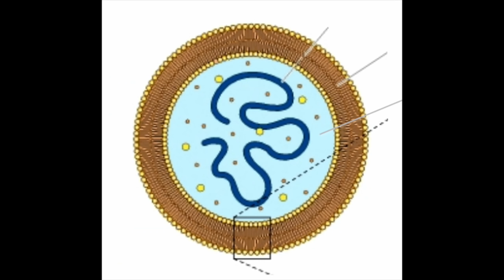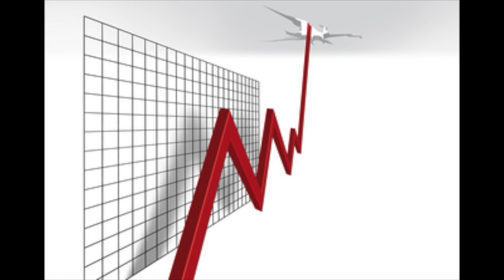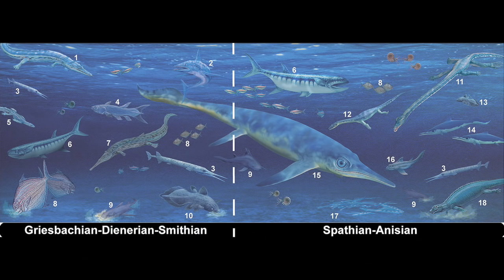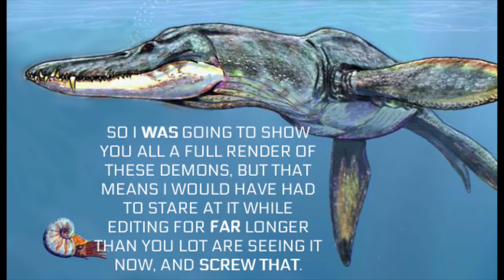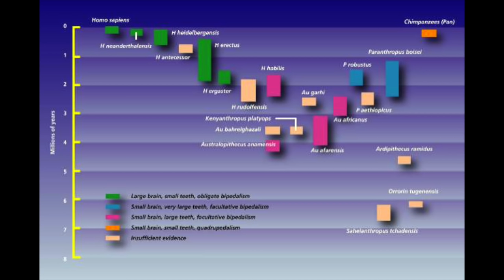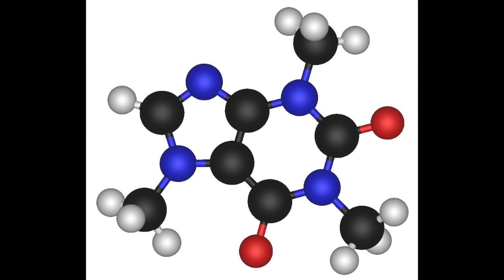Prehistory Summarized: Evolution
Third video in a week? Good lord, what have they been feeding us?

Anyway, Blue's back, this time with more history! The exciting conclusion to the three-part video series! Our "Return Of The King"! Our "Return Of The Jedi"! Our… wow, a lot of "part three"s are the return of something or other, aren't they? Let's pretend this is "The Return Of Bruce".

NOTE FROM RED: This upload rate has been hugely fun, but it's going to slow back down to a more sustainable pace soon enough, since both Blue and I have finals to tangle with in the next few weeks. But look out for Monkey King part 2 in the near(ish) future!